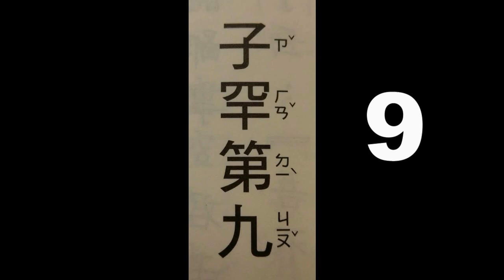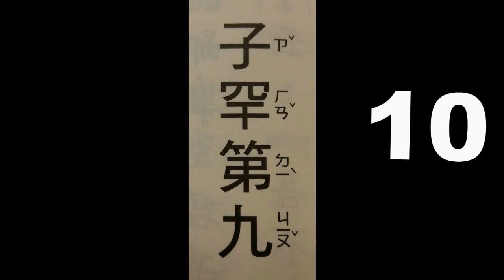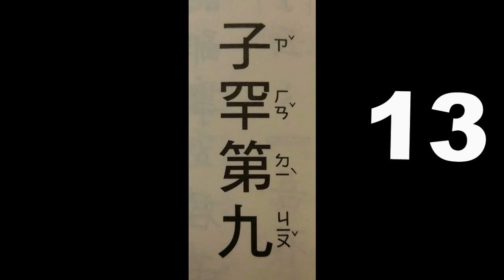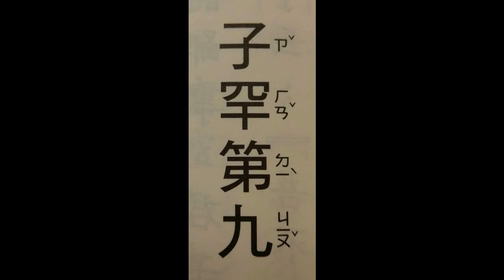論語~子罕第九7-13(讀誦版)~適合已識字入門速度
範圍依王財貴教授研究適合孩子每天閱讀字數剪輯，提供給認同讀
經教育理念者參考使用。